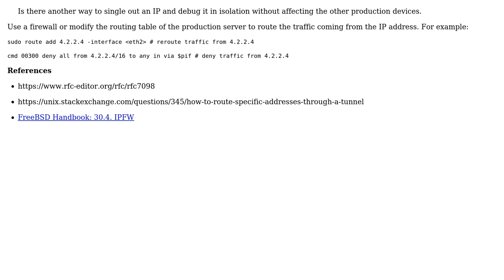Software Engineering: How to divert IP traffic of 1 site to test new code before deploying?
With thanks & praise to God, and with thanks to the many people who have made this project possible! | Content (except music & images) licensed under CC BY-SA | Music | Images & others | With thanks to user VirtualBrandy user Paul Sweatte and the Stack Exchange Network Trademarks are property of their respective owners. You are responsible for your own actions.